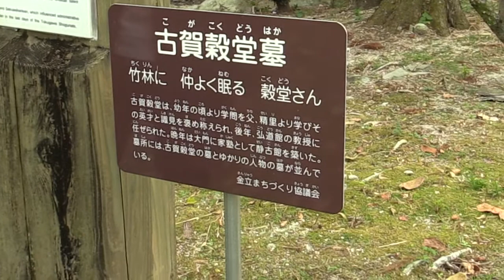【クリエイターズカフェ】No.021 倉成英俊さん（プロデューサー、弘道館２「目付役」）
幕末佐賀の藩校・弘道館をモデルに、各分野で活躍する佐賀県ゆかりの人を講師に招く県の事業「弘道館２」。未来を切り開く人材を育成しようと２０１７年に開講し、現在まで特別講座を含め２２回を数えるこの講座は、佐賀県有田焼４００周年事業をはじめさまざまなプロジェクトを手掛けてきた倉成英俊さん＝佐賀市出身＝が「目付役」としてプロデュースしている。